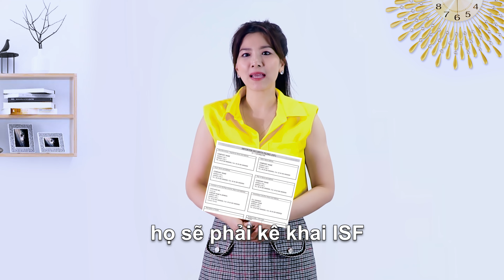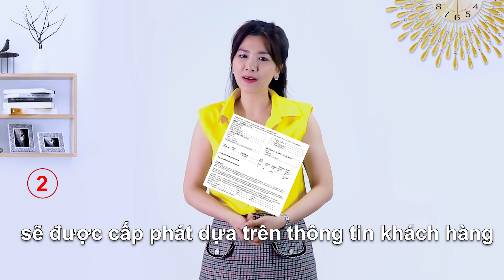Những lưu ý khi xuất hàng đi Mỹ | Phạm Hồng Thắm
Mỹ là thị trường xuất khẩu lớn, nhưng cũng là thị trường khó tính, đòi hỏi nhiều quy định khắt khe, phức tạp. Vậy doanh nghiệp xuất khẩu sang Mỹ cần làm gì?
Thị trường hàng hóa nhập khẩu vào Mỹ rất nghiêm ngặt do đó đòi hỏi ở nhà xuất khẩu phải nắm rõ những yêu cầu của thị trường này như: Luật FSMA, soi container, ...
Nếu bạn đang tìm kiếm một công ty logistics đáng tin cậy tại Việt Nam, hãy liên hệ với công ty chúng tôi ngay hôm nay để được tư vấn và hỗ trợ tốt nhất
PHẠM HỒNG THẮM
Xuất Nhập Khẩu - Logistics Vận Chuyển Quốc Tế & Kết Nối Thương Mại
- 87, B4 St., An Loi Dong Ward, ThuDuc City, HoChiMinh City, VietNam, H o Chi Minh City, Vietnam